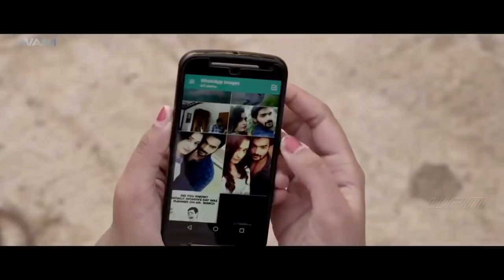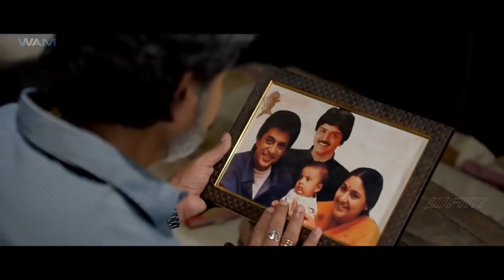Kartikeya's "Baazi 2022" Full Action Movie Hindi Dubbed | Superhit Hindi Dubbed Full Romantic Movie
Directed by Ajay Bhupathi
Produced by Ashok Gummakonda
Starring: Karthikeya Gummakonda, Payal Rajput
Cinematography: Ram Reddy
Edited by Praveen KL

Synopsis :
The story of the film is based in the rural village of Godavari where Shiva (Karthikeya), who is a well behaved and cultured heart-throb who is raised by Daddy (Ramki) .He eventually meets Indu (Payal Rajput) who is the daughter of a local politician.Love blossoms between the couple and when the time comes to disclose the affair to their elders, the couple gets separated through a very shocking twist. Just like the plot, Shiva is lost when he thinks the elders refuse his love with Indu. He becomes aggressive, later it is revealed that Indu never loved Shiva and she only used him to satisfy her desire for sex and lust.